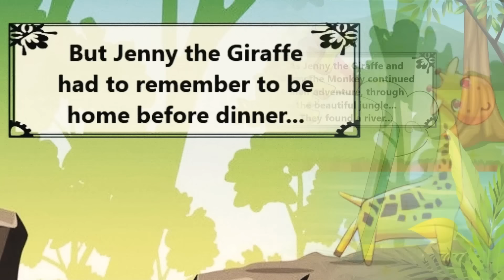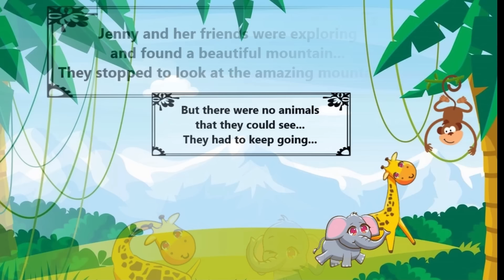Story Time - Episode 01 + 02 - Jenny the Giraffe makes Friends [Full Story]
A wonderful, hand crafted [not AI generated] bedtime story, for all ages, about a shy giraffe named Jenny who goes on an adventure to make friends!

Edited, Produced, Directed, Story and Voices all by - V² Media staff
Vector Art - free content on Vecteezy.com and Shutterstock.com